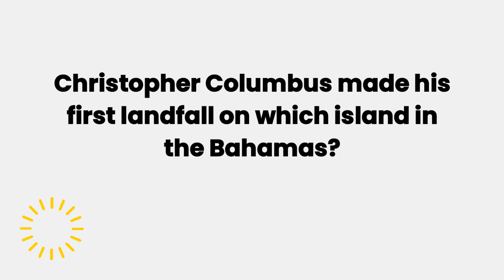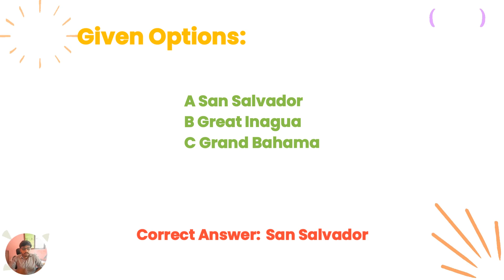Christopher Columbus made his first landfall on which island in the Bahamas?